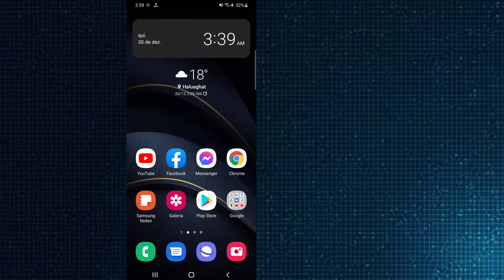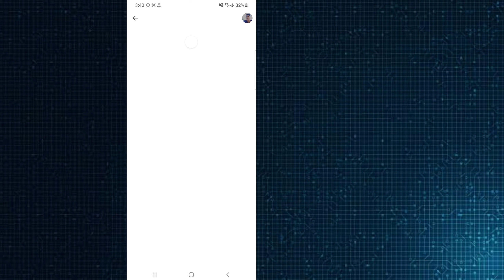Como encontrar seu nome de usuário e senha do Snapchat se esquecido (2022)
Aqui neste vídeo, você encontrará [Como encontrar seu nome de usuário e senha do Snapchat se esquecido (2022)].  assista a este vídeo completo e acompanhe todos os meus passos sem pular.  É um método super simples e fácil.